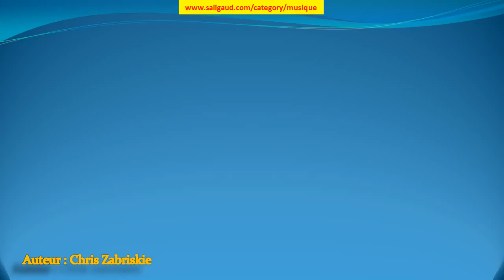Candlepower - Chris Zabriskie (musiquelibrededroit)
Candlepower by Chris Zabriskie (instruments : Synthétiseur ) (genre : Ambiance) (humeur : Calme) (durée : } 05:00)

Ces musiques sont GRATUITES et libres de droit, c'est à dire que vous pouvez utiliser les fichiers musicaux de cette bibliothèque dans les vidéos que vous monétisez.